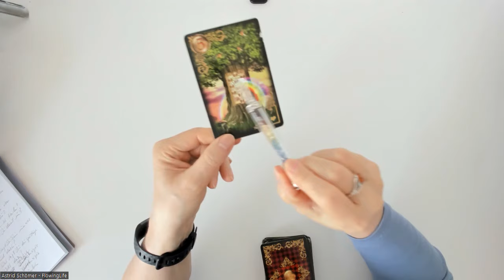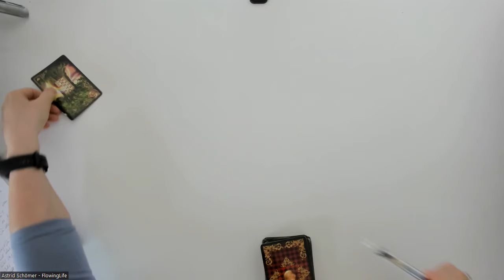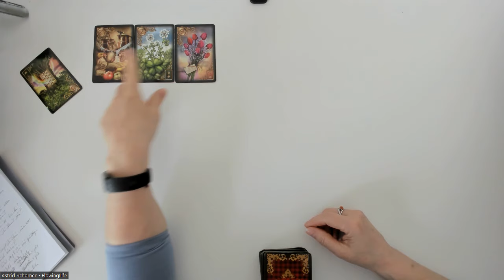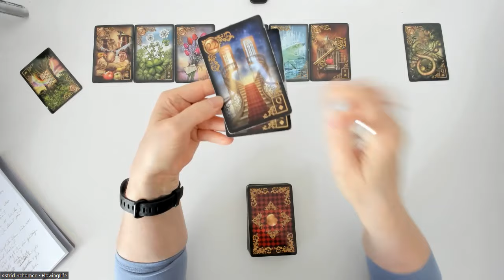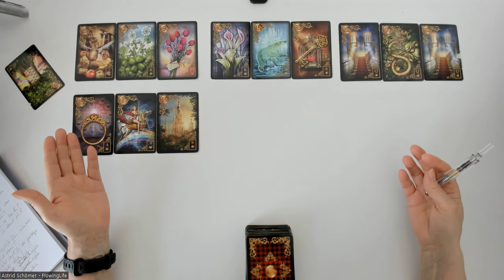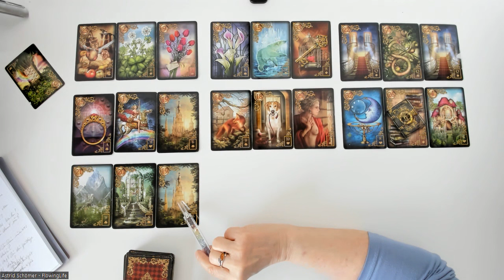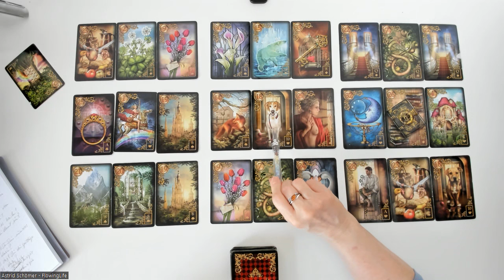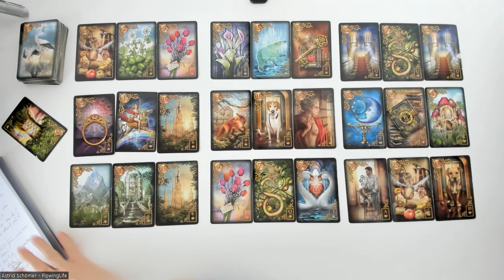Meine neue Legung: "Dein Schattenthema: Was wir Dir dazu sagen möchten"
Kartenlegungen per Zoom mit persönlichem Kontakt über Bildschirm (Terminvereinbarung nötig):
- 9er-Legung: 50 €
- Keltisches Kreuz: 90 €
- Liebeslegung: 120 €
- Großes Blatt: 100 €
- 20 Fragen - 20 Antworten: 120 €
- Partnerlegung: 90 €

Kartenlegungen per WhatsApp mit Bild und Sprachnachricht:
- 9er-Legung: 50 €
- Großes Blatt: 80 €

Kreissparkasse Köln
IBAN DE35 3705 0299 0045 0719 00
BIC: COKSDE33XXX
Betr.: Spende

oder
Betr.: Spende

Folgenden Karten verwende  ich:

Königsfurt-Urania Verlag:
- Kipper Orakelspielkarten,
- Weiße Eulen Lenormand,
- Lenormand Dondorf,